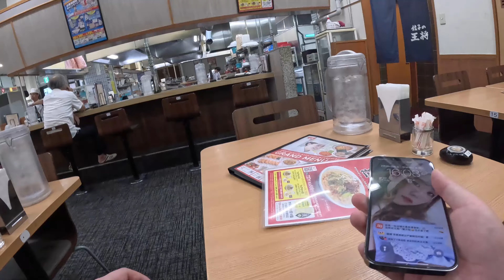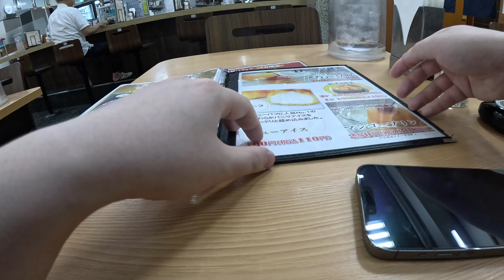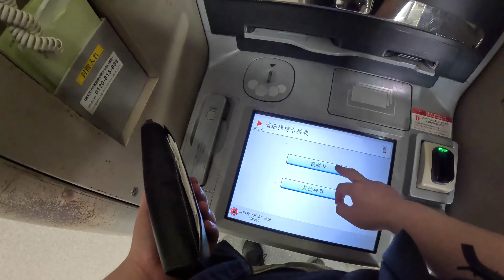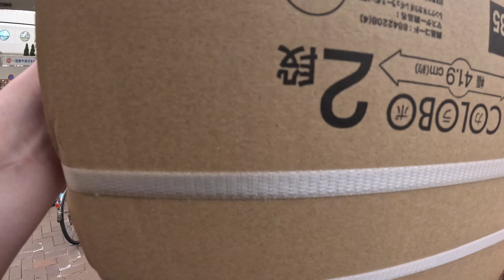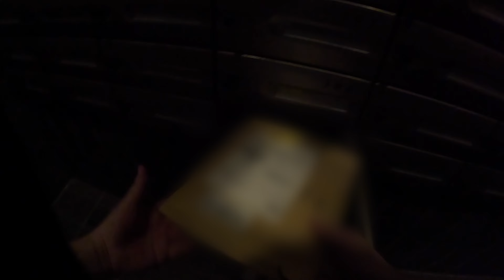リンシュク_筱凌修vlog#77丨棚を組み立てた一日 组装柜子的一天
终于把女朋友堆的零食山给整理好了